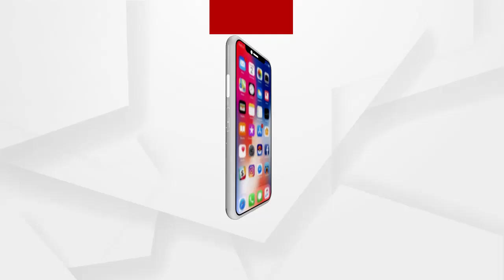ପୁତ୍ର ହତ୍ୟାକାରୀ ବାପାକୁ ଶେଷରେ ଆଜିବନ କାରାଦଣ୍ଡ